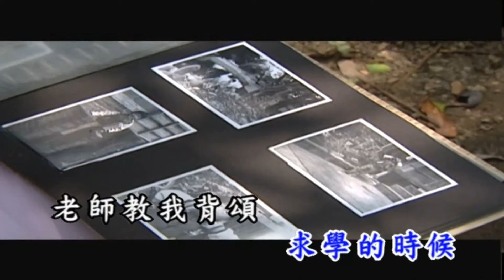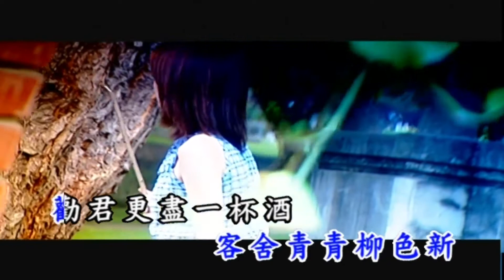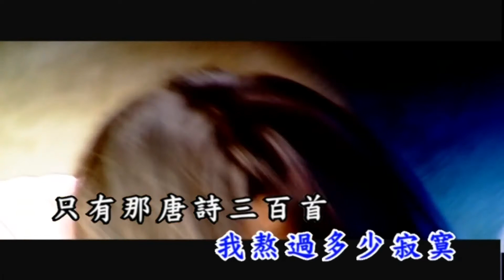李珮菁 - 國語老歌原聲KTV 103 唐詩三百首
國語老歌原聲KTV  103 唐詩三百首